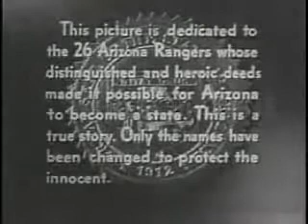26_Men_Theme_Song.wmv